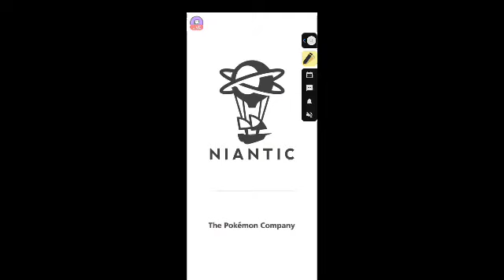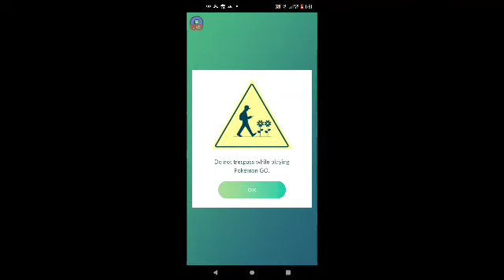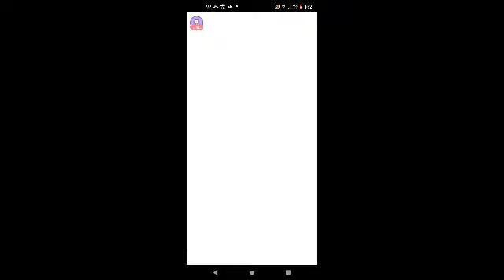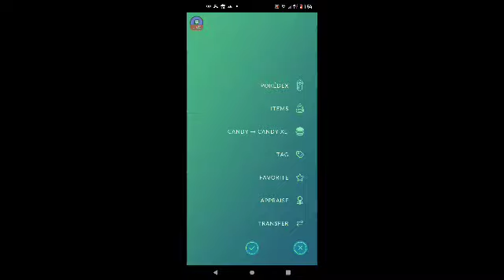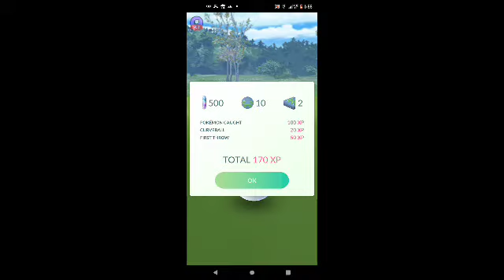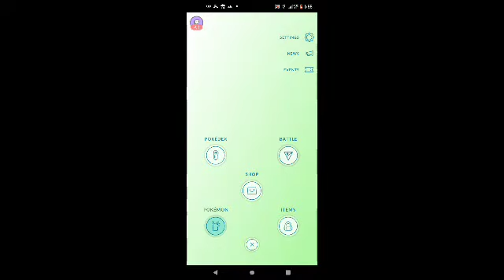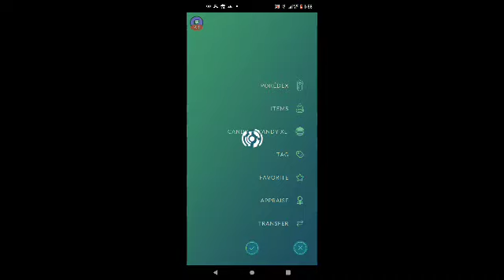the road to zarude part 3